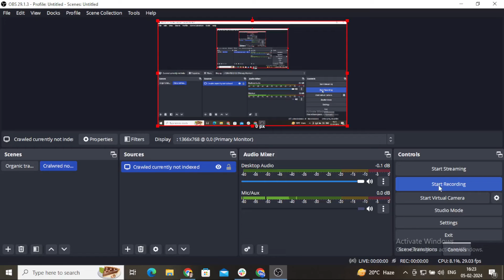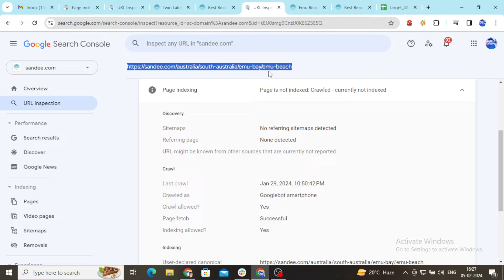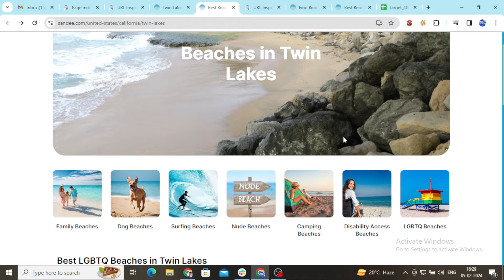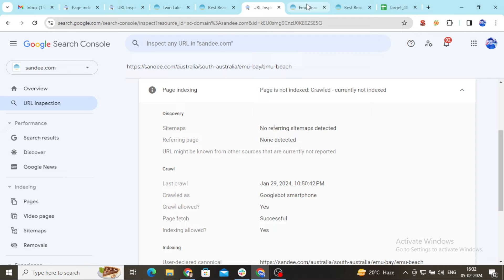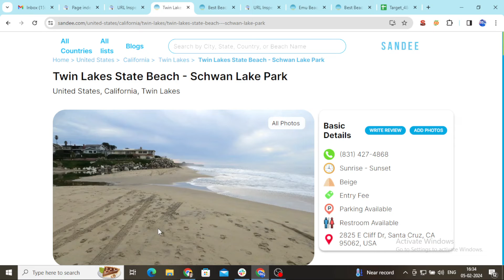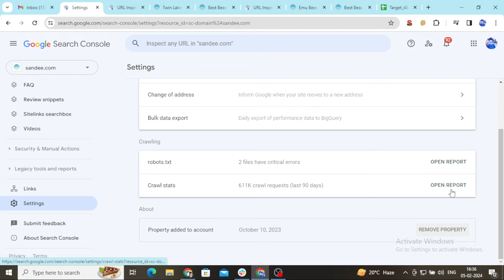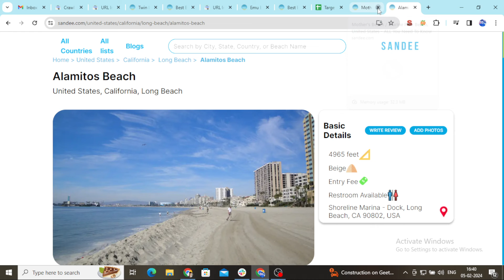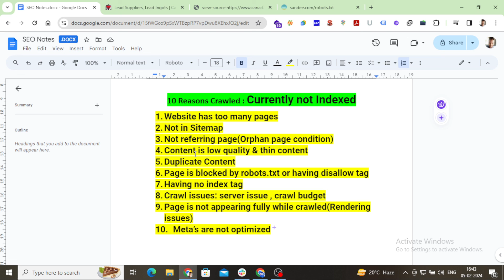10 Reasons Crawled : Currently not indexed in Hindi | How to Fix Crawled Currently Not Indexed 2025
10 Reasons Crawled : Currently not indexed in Hindi | How to Fix Crawled Currently Not Indexed 2025